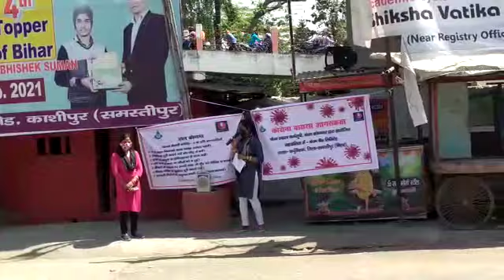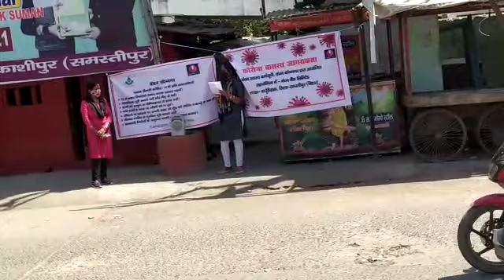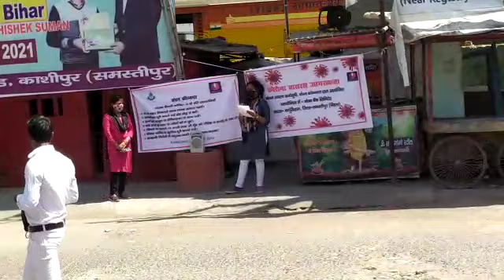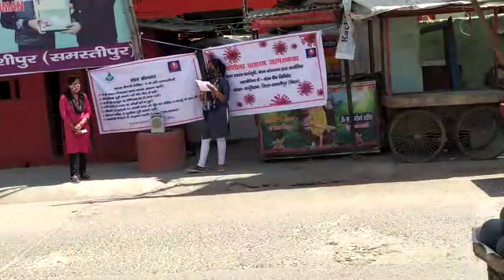An initiative to spread awareness on COVID-19|Bandhan Health Program|Bandhan-Konnagar|Bihar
Bandhan Health Program took the initiative to spread awareness among common people on a pan India basis, in different parts of West Bengal, Bihar and Jharkhand. Here is a video clipping of our efforts in Bihar.